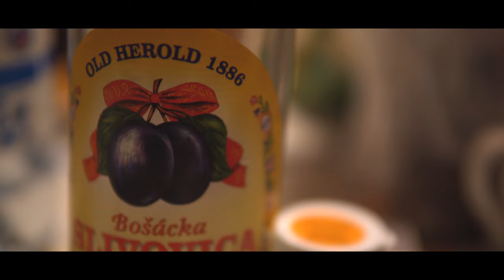Žabí Rauš feat. Marian Jaslovský - Šťastie si nevyberá [Official Music Video]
Šťastný štart do novej dekády Vám praje kapela Žabí Rauš!

Hudba - Žabí Rauš: Adam Šamaj, Šteffi Kovalčík, Filip Pokorný, Matej Piliar
Sax, Hammond: Marian Jaslovský
Keys: Richard Chovan

Text -  Filip Pokorný, Šteffi Kovalčík